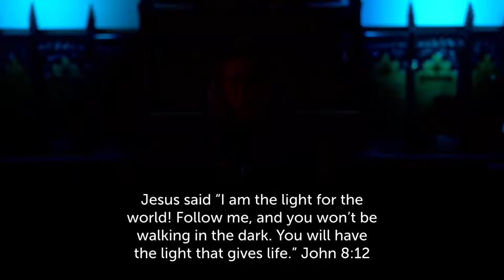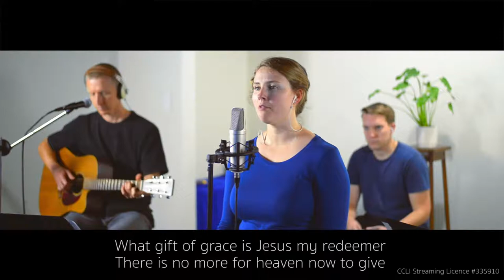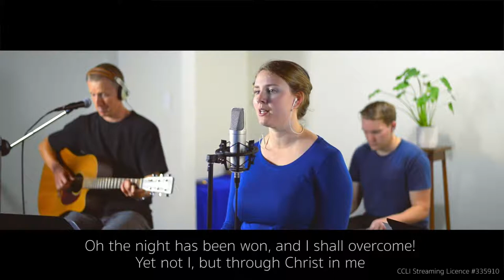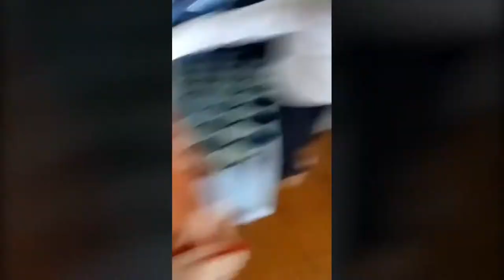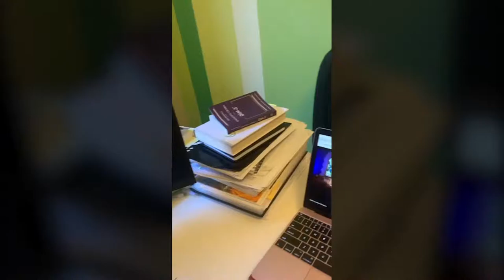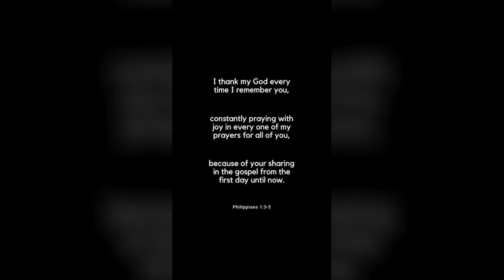CCIW Live | 10am 5 September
Welcome to CCIW Live